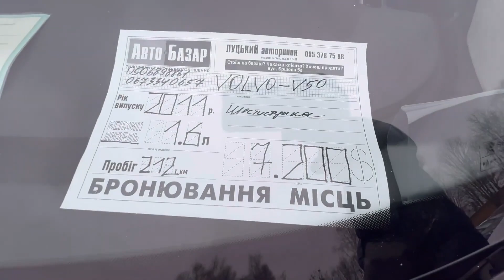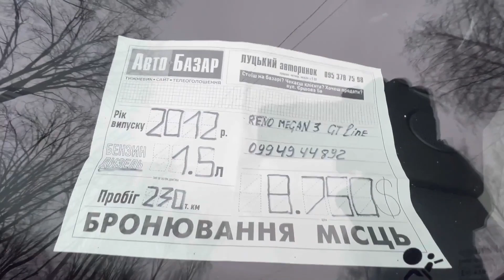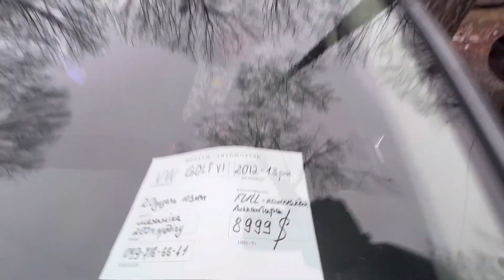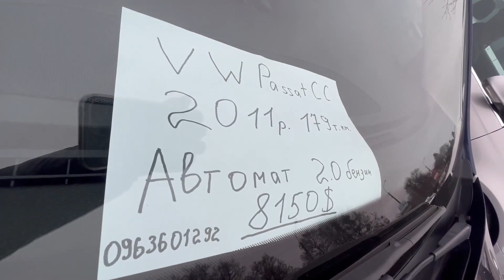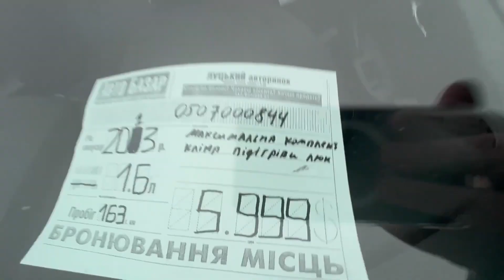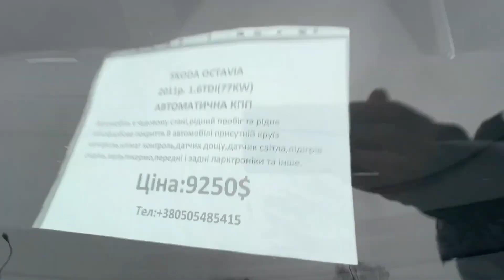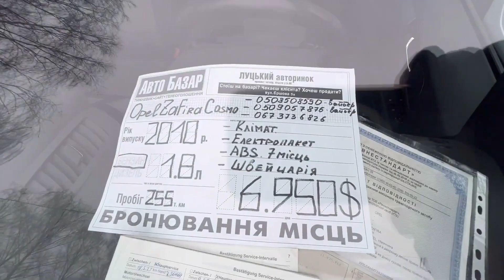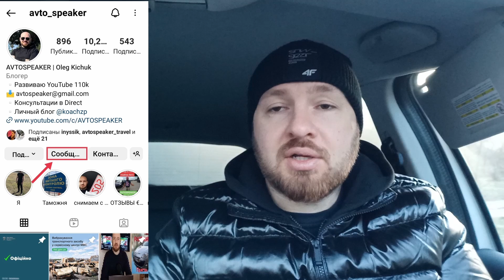Луцк, цены на авторынке.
Только сообщения👇
 viber/WhatsApp/telegram

Карта в Евро:
👍Получатель: Oleg Kichuk
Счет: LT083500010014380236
SWIFT: EVIULT2VXXX
Название банка: Paysera LT, UAB
Адрес банка: Pilaitės pr. 16, Vilnius,
LT-04352, Lithuania
Название банка-корреспондента: LIETUVOS BANKAS (BANK OF LITHUANIA)
Адрес банка-корреспондента: GEDIMINO 6, VILNIUS, Lietuva
SWIFT-код банка-корреспондента: LIABLT2XXXX